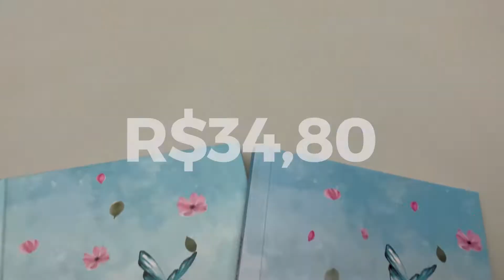Kit Bíblia NVI Slim + Abas Adesivas | Jardim Secreto | Vivendo a Maravilha - Livraria Família Cristã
Especificação do produto:

Paginas: 880
Tamanho da letra: Normal
Formato: 14 x 25 cm
Editora: Penkal | Produto Exclusivo
Versão: NVI - Nova Versão Internacional
Idioma: Português